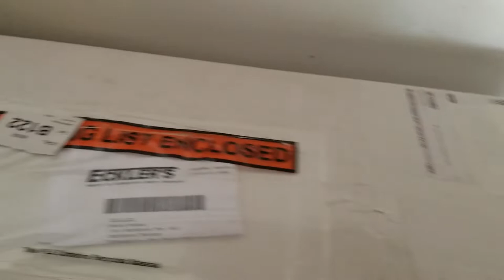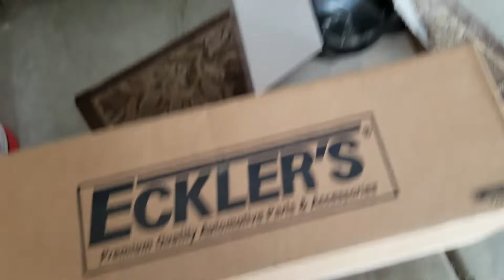I'm back! It's Time for Corvette Summer!!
It's been a long time since I put out a video, but we've got some great things planned for this summer!!